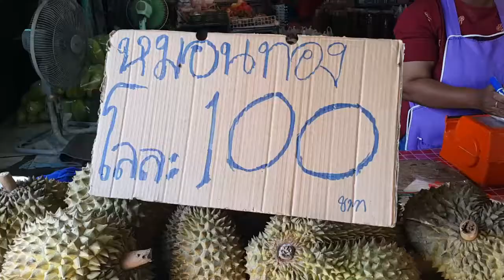ขายเห็ดตลาดประชารัฐอำเภอราษีไศล จังหวัดศรีสะเกษ Rasisalai market